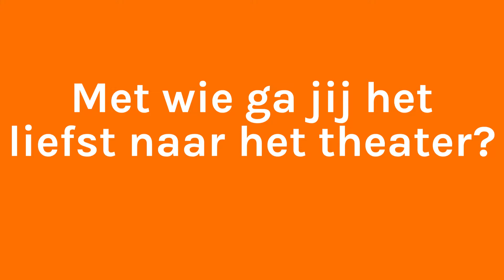ATLAS Vragenrondje | Vraag 3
In het ATLAS vragenrondje stellen we elke week een vraag aan onze bezoekers. 💬 Vraag nummer drie: met wie gaat jij het liefst naar het theater? Laat het in een reactie hieronder weten! 👇🏻